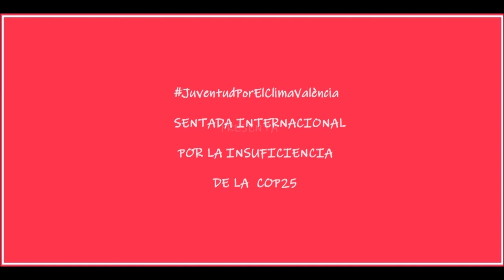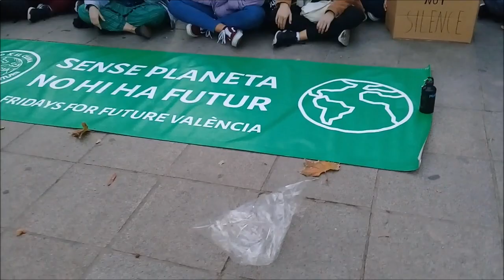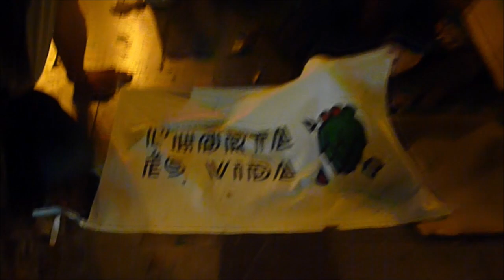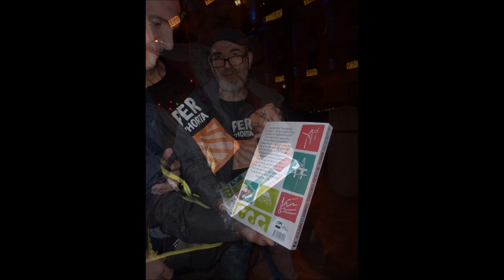Juventud por el Futuro València SENTADA por El Futuro Viernes 13 D 2019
La de este viernes 13 era una tarde típica del otoño y templada aunque con rachas de viento que no impidieron la SENTADA de Jóvenes por el Futuro frente al Ajuntament de València que ante el evidente fracaso por insuficiencia de la Cumbre del Clima COP25.
Entre otras💐 que participaron en la sentada estuvo 🌹 de ExtinctionRebellion @ExtinctionR